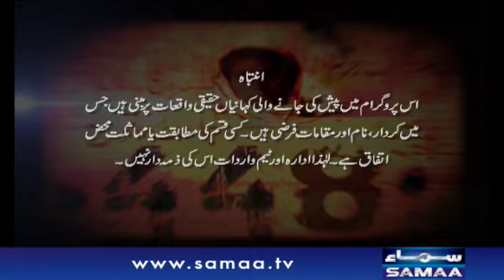Wardaat | SAMAA TV | 19 February 2020